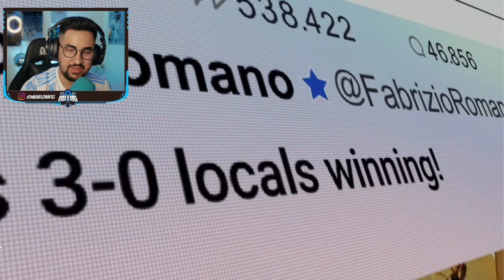RONALDINHO GAÚCHO APARECE EM NOVO COMERCIAL, ESTILO JOGA BONITO!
RONALDINHO, EX GRÊMIO APARECE JUNTO COM MESSI E LUVA DE PEDREIRO EM NOVO COMERCIAL DE PEPSI!